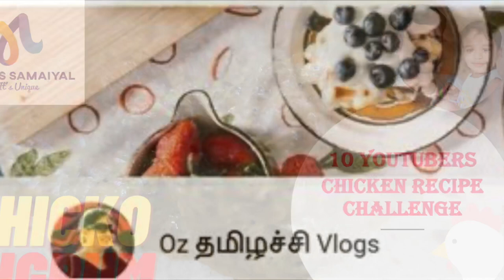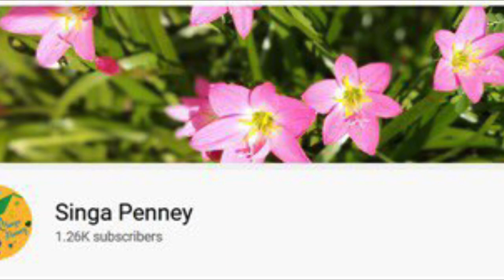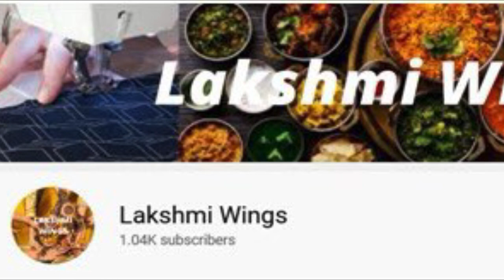You-tubers chicken recipes challenge - Indo Swiss Potato - Chicken Rosti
Its One Pan Roasted Chicken and Potatoes Recipe. This one pan roasted chicken and potatoes recipe is so easy to make. Perfect for lunch or dinner. kidspecial snacks After trying this recipe once, you will not try any another Chicken recipe.

Ingredients:
Potato - 1/2 kg (grated after extract the water from potato)
chicken  - 1/2kg (finely chopped Bone less chicken )
Onion - 1 no (Large)
Egg -3 nos
Spring-onion -1 bunch
Cheddar cheese - 100gms
Butter - 25gms
Green peas -100gms
All purpose flour (Maida) -2tsp
Black pepper powder -2tsp
Ginger \Garlic past - 2tsp
Red chilly Powder - 1tsp(Optional)
Oil as required to roast this dish.

5. Oz Tamizachi

9. Little Pot - Kutti Paanai

Or